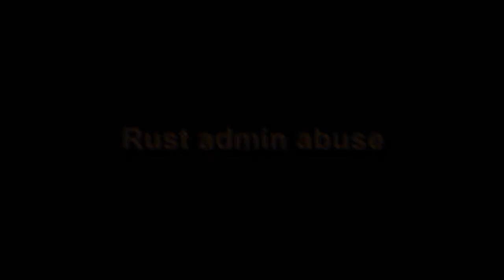maggboy trolled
admin abuse